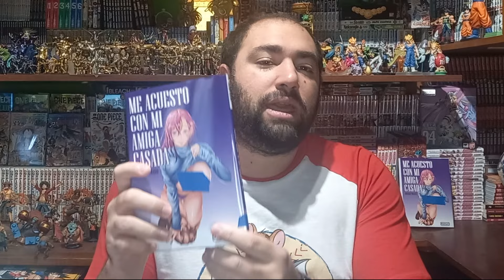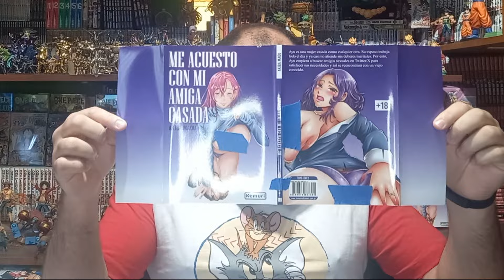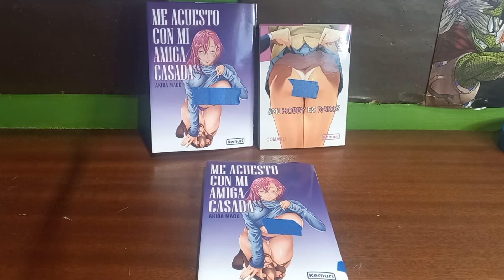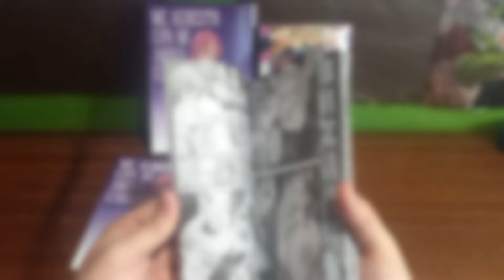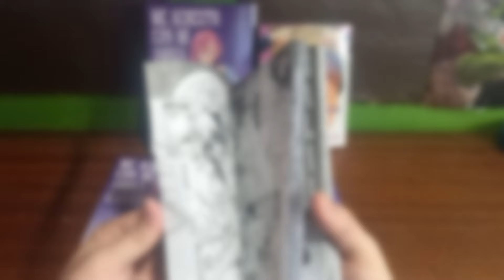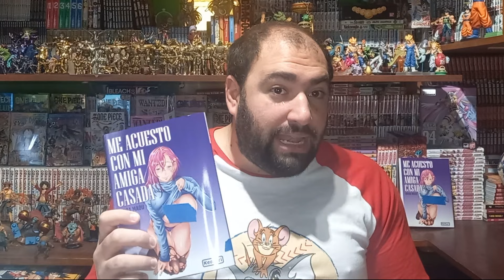🔞ME ACUESTO CON MI AMIGA CASADA de Akiba Maou por KEMURI ♨️ Volvió el H ❤️‍🔥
KEMURI lo volvió a hacer!!! Con ustedes, un Nuevo H en Argentina!!!
Llego el H super ZARPADO mal que todos estaban esperando :D
Pero no por eso el 1ero, antes estuvo ¿MI HOBBY ES RARO?

Un Manga / Doujinshi que se compone de 3 Historias:
- ME ACUESTO CON MI AMIGA CASADA
- LA MUJER AGRANDADA SE VOLVIO UNA VERDADERA PERRA
- NTR EN LA VIDA NORMAL DE UNA FAMILIA

Mostramos lo que se puede mostrar y nos dedicamos a hablar de la obra.
¿Tiene sentido que un Manga H tenga o Historia? ¿Cual fue su 1er H?

Apoyemos a la Editorial KEMURI, la que se animó a traer este contenido (que se viene pidiendo hace muchisimo, y hoy tiene cabida)

                      10% DTO (Código: TRADEMANGA)

00:00 Intro
00:17 De un HOBBY RARO al H con NTR
00:55 Mostrando la Edición y sus 3 Historias
01:53 ME ACUESTO CON MI AMIGA CASADA
04:24 LA MUJER AGRANDADA SE VOLVIO UNA VERDADERA PERRA
05:36 NTR EN LA VIDA NORMAL DE UNA FAMILIA
06:52 Mostrando el Manga (lo que se pudo)
08:20 Reaccion y Opinión del MANGA H
09:27 Cierre